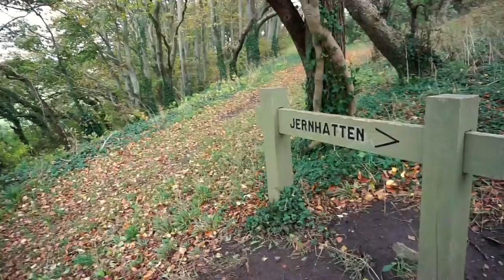REVIEWING BAREFOOT SHOES (!?) // follow me around vlog, thrifting, & hiking in a magical forest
Thank you for sponsoring this video Wildling shoes // find out more about the shoes (Flying Fox model)